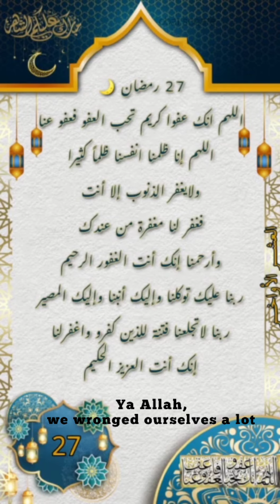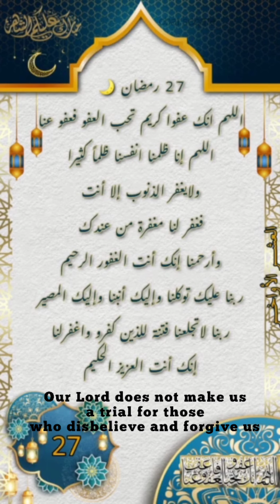Ramadan Dua Day 27 with English Translation | Emotional Dua Layla Tul Qadr | Tak Raat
Ramadan Dua Day 27 with English Translation

The Night of Decree
The Night of Power
The Night of Value
The Night of Destiny

٢٧ رمضان 🌙

اللهم انك عفوا كريم تحب العفو فعفو عنا
اللهم إنا ظلمنا انفسنا ظلماً كثيرا
ولايغفر الذنوب إلا أنت
فغفر لنا مغفرة من عندك
وأرحمنا إنك أنت الغفور الرحيم
ربنا عليك توكلنا وإليك أنبنا
وإليك المصير
ربنا لاتجلعنا فتنة للذين كفرو واغفرلنا
إنك أنت العزيز الحكيم

27 Ramadan

Ya Allah, We are sorry, Generous, you love to pardon, so pardon us
Ya Allah, we wronged ourselves a lot
Sins are only forgiven, so forgive us your forgiveness
And have mercy on us, You are the Most Forgiving, the Most Merciful
Our Lord, on you we have entrusted to you, and to You we reproach, and here is the destiny
Our Lord does not make us a trial for those who disbelieve and forgive us
You are the dear, the wise